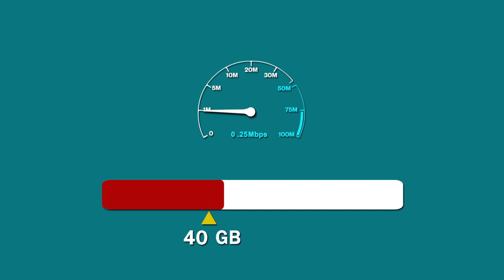NZ Broadband Performance - Your Connection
Do you sometimes wonder why your internet has slowed down? Your broadband performance can be affected by several factors in the home, and understanding these will help you to get your broadband back up to speed.